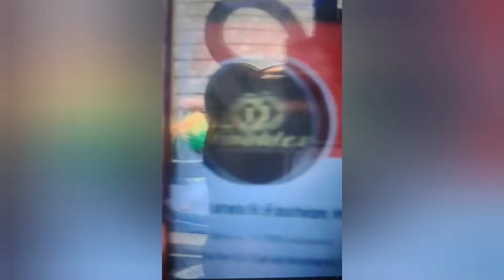JOY THIS IS WHAT YOU GET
joy this is what you get intruding into people marriage as a second wife . you have no equal right with Mary. I'm disappointed in you .